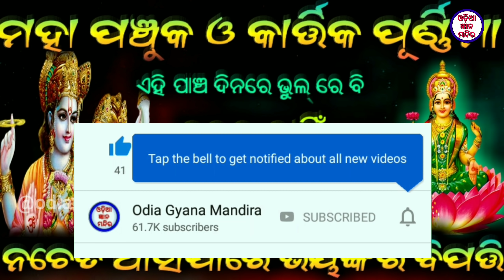ମହା ପଞ୍ଚୁକ ଓ କାର୍ତ୍ତିକ ପୂର୍ଣ୍ଣିମା | ଭୁଲ୍ ରେ ବି କରନ୍ତୁ ନାହିଁ ଏହି ୭ ଟି କାମ | ଆସିପାରେ ଭୟଙ୍କର ବିପତ୍ତି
ମହା ପଞ୍ଚୁକ ଓ କାର୍ତ୍ତିକ ପୂର୍ଣ୍ଣିମା || ଏହି ପାଞ୍ଚ ଦିନରେ ଭୁଲ୍ ରେ ବି କରନ୍ତୁ ନାହିଁ ଏହି ୭ ଟି କାମ || ନଚେତ ଆସିପାରେ ଭୟଙ୍କର ବିପତ୍ତି ||

Maha panchuk o kartika purnima || ehi pancha Dina madhyare bhulre bi karantu nahi ehi 5 ti Kama || nachet daridrata grasa karineba ||